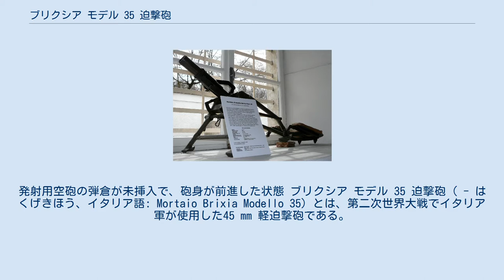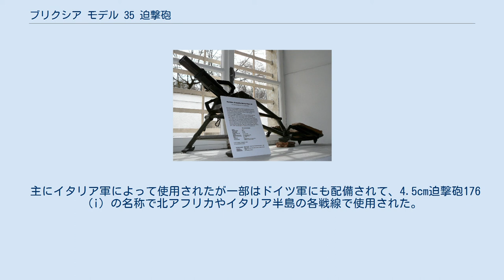ブリクシア モデル 35 迫撃砲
ブリクシア Mod.35 迫撃砲。
発射用空砲の弾倉が未挿入で、砲身が前進した状態 ブリクシア モデル 35 迫撃砲（ - はくげきほう、イタリア語: Mortaio Brixia Modello 35）とは、第二次世界大戦でイタリア軍が使用した45 mm 軽迫撃砲である。
 迫撃砲としては特殊な構造をしており、脚に固定された臼砲に近い形状をしていて、後装式であった。
後脚にはクッションが設けられ、射手が座れるようになっていた。
このクッションは搬送時に折りたたんだ脚を背負う際の背中当てにもなっている。
必要に応じて、射手は砲の後方に伏せた姿勢をとることもあった。
二名で運用するのが基本だが、一名で運搬・射撃を行うことも可能だった。
 本砲は砲身にライフリングが無い滑腔砲で、砲弾には飛翔中の弾道を安定させるために羽が付いている。
砲弾の後部には推進薬が内蔵されていない。
本砲では発射用の空砲を別個に装填する必要があった。
砲の後端には空砲用の10発入りマガジンを上から挿入するようになっていた。
 砲の設置と空砲装填・照準が完了したら、射手がレバーを押して砲身を解放・前方へ移動させることで、砲弾を装填するための開口部が現れる。
装填手が開口部から砲弾を挿入したら、射手はレバーを引いて砲身を後退させ、砲身が下がり切って閉鎖した時点で空砲が撃発して、空砲の燃焼ガスの圧力によって砲弾が発射される。
つまり発射のタイミングは、射手がレバーを操作して砲身を後退・閉鎖させる動作によって決定される。
 複雑な構造をしていてコストが高く、故障が多かったといわれている。
 主にイタリア軍によって使用されたが一部はドイツ軍にも配備されて、4.5cm迫撃砲176（i）の名称で北アフリカやイタリア半島の各戦線で使用された。